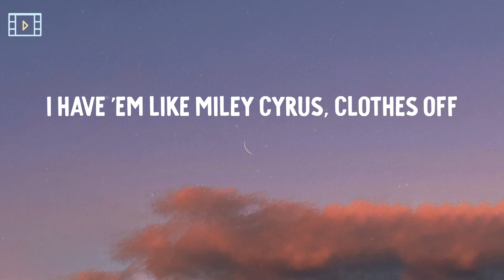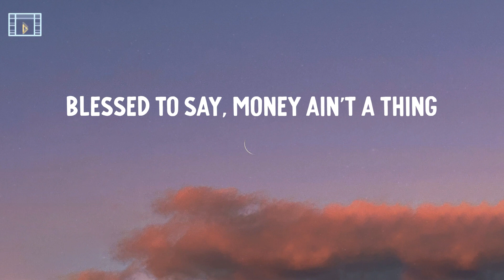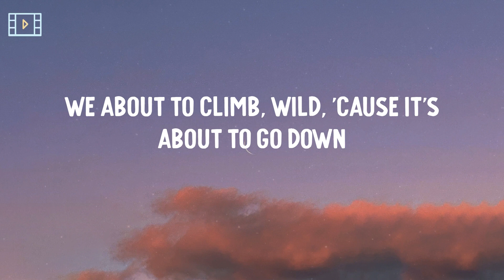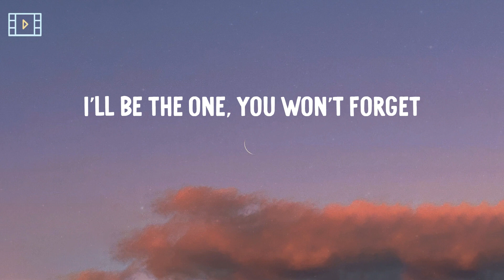Pitbull - Timber (Lyric Video)